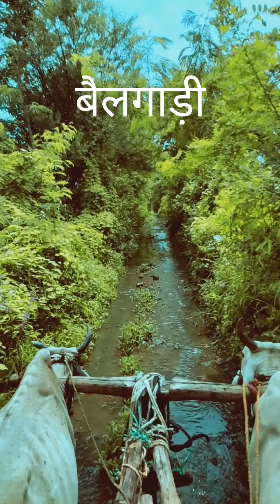farmers life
We are a music label that does everything possible to help you feel calmer and happier with music. Music has no barriers so no matter who you are or where you come from these beautiful beats are made for you. Join the journey to find your inner peace and brighten your day. relajarse relax relaxante relaxation relaxing relaxing music sleep sleep music sleeping sleeping music smoothing relaxation soothing oothing music soothing relaxation study musicnature nature drawing nature song nature sounds nature whatsapp status nature videos nature status nature painting nature drawing with pencil nature drawing easyrelaxing music relaxing music for studying relaxing music piano relaxing music sleep relaxing music flute relaxing music hindi relaxing music sleep rain relaxing music rain relaxing music bollywood relaxing music guitar